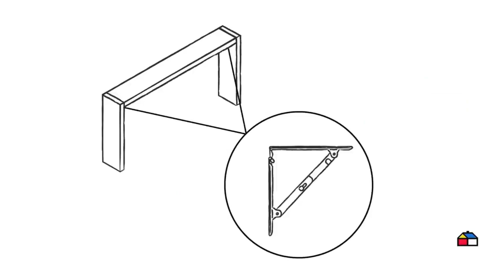¿Cómo hacer un tendedero plegable?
Te enseñamos a crear un práctico tendedero de ropa plegable directo en tu pared. ¡No te lo pierdas!